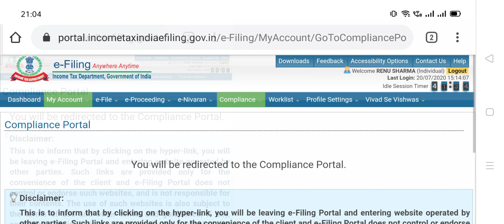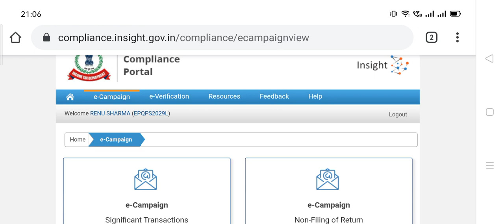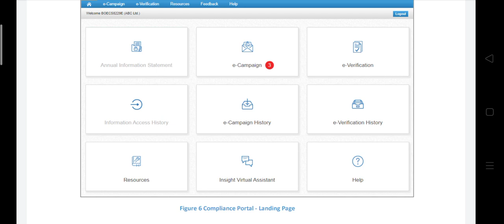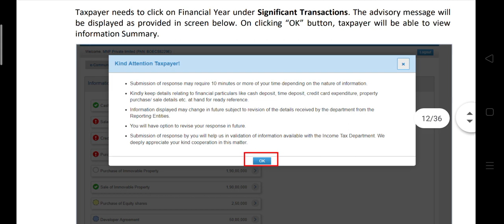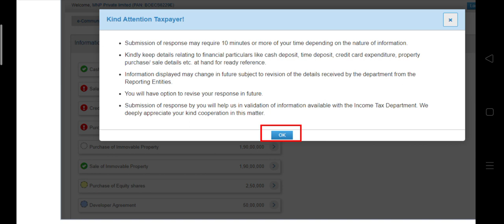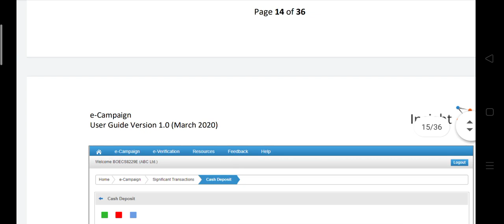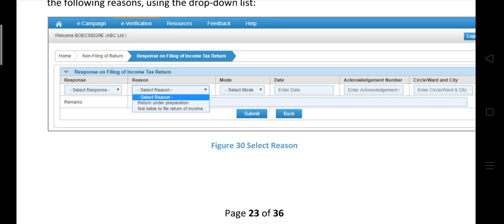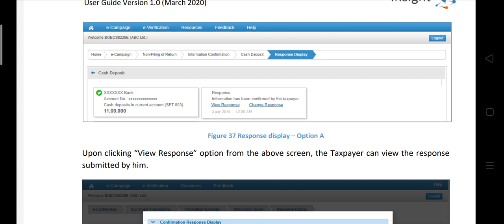BIGGEST UPDATE ON INCOME TAX PORTAL